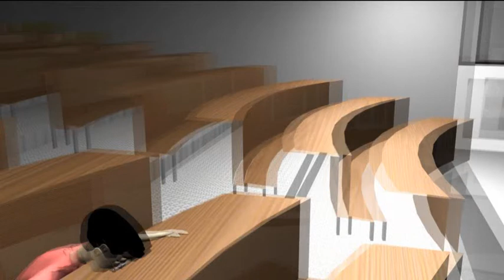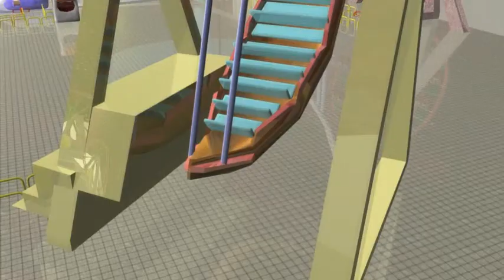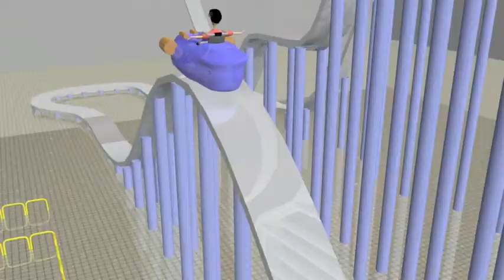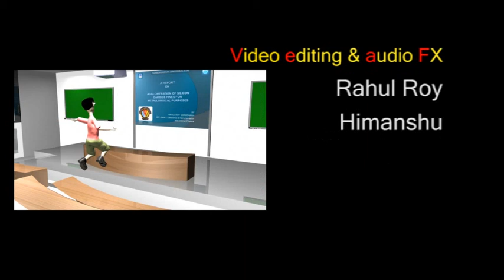CCTV OASIS 2007 Inaug film in HD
OASIS 2007 Curtain Raiser

CCTV@BITS-Pilani
Director/Co-Ordinator: Rahul Roy